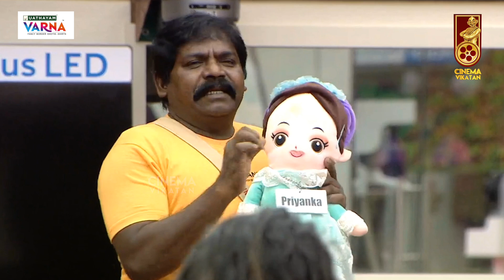IykkiBerry 10% Oviya மாரி இருக்கா annachi !!!! | நீயும் பொம்மை நானும் பொம்மைTask | BiggBoss05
The contestants are namely

CREDITS
Script -  ,Edit - Ashok kumar D